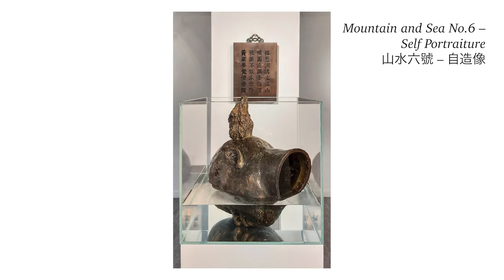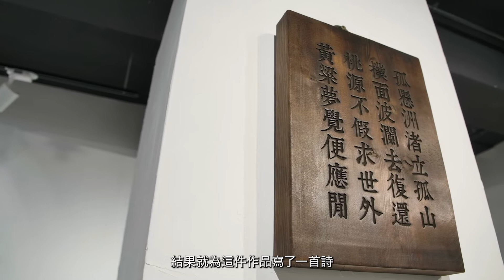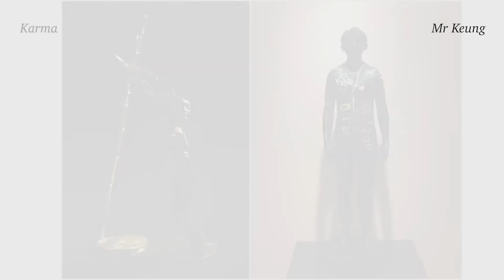「共同生活的人們」藝術家導賞｜”Who We Know and We Don’t Know” Artist docent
a.m. space欣然呈獻四月主題性策畫的展覽：《共同生活的人們》。展覽主題圍繞肖像，並邀請了八位藝術家，包括以描寫精神病院群像知名的藝術家朱興華、前新聞主播及藝術家張寶華、以描繪鄰人想像的台灣藝術家蔡依庭、代表香港參加第一屆威尼斯雙年展藝術家暨中文大學藝術系教授何兆基先生、香港藝術家杜海銓、林繁盛、黃嘉曦、以及港日混血藝術家西山瑞貴展出作品。展期由四月七日展至五月十四日。